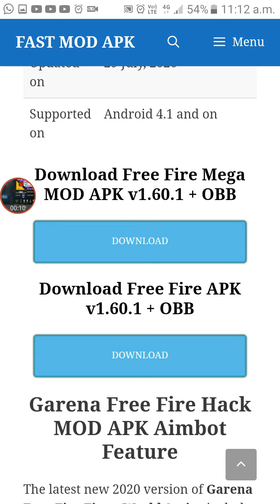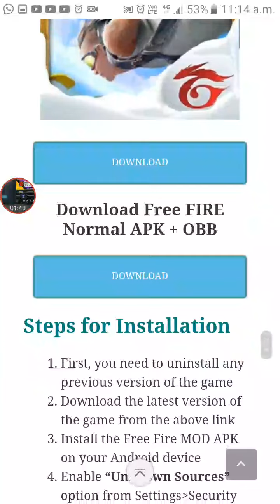How to download 1.60.8 mod apk of free fire link in description